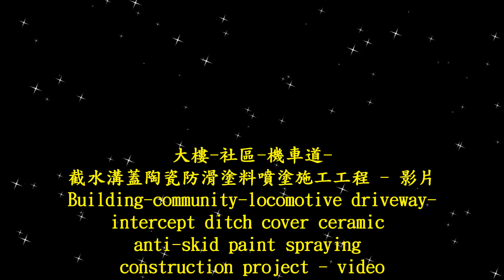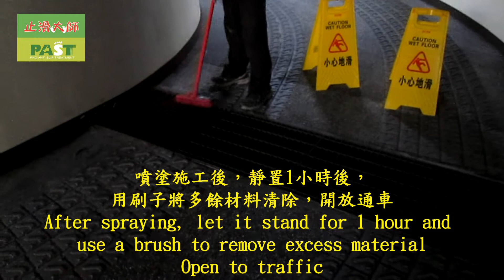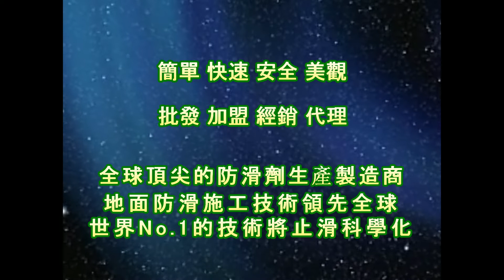1938 Building community locomotive driveway intercept ditch cover ceramic anti skid paint spraying